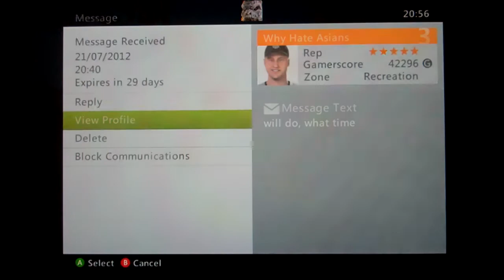Minecraft Xbox 360 Week 4 - Part 1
Only 3 of us this week but I still wanted to get some more Minecraft done on the 360!